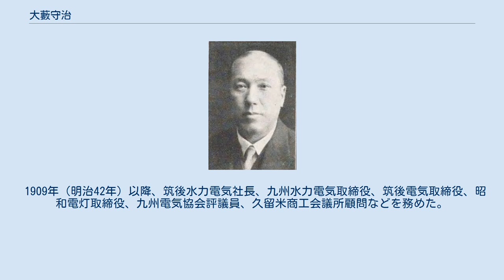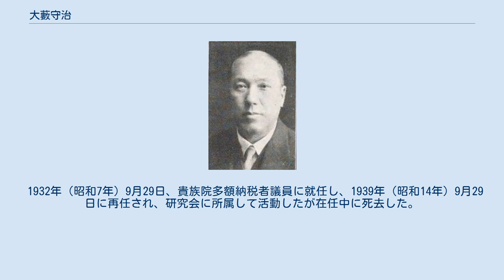大藪守治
大藪守治 大藪 守治（おおやぶ もりじ、1883年（明治16年）10月14日 - 1945年（昭和20年）10月15日）は、日本の実業家、政治家。
 福岡県久留米市苧扱川町（現:久留米市本町）で、実業家・大藪房次郎の三男として生まれる。
両替町（現: 城南町）に分家した。
早稲田大学を修了後、欧米に遊学した。
 1909年（明治42年）以降、筑後水力電気社長、九州水力電気取締役、筑後電気取締役、昭和電灯取締役、九州電気協会評議員、久留米商工会議所顧問などを務めた。
筑後水力電気が九州水力電気に合併した際に、その分配金について紛争が生じたが、他の重役よりも社員を優先する立場に立って処理を行った。
 また、久留米教育支会からの強い要望を受けて、1928年（昭和3年）3月、有馬頼寧との共同経営で久留米昭和高等女学校を設立し、翌年4月に開校した。
その後、同校は久留米家政女学校の後身校と合併し、現在は福岡県立久留米高等学校となっている。
 1932年（昭和7年）9月29日、貴族院多額納税者議員に就任し、1939年（昭和14年）9月29日に再任され、研究会に所属して活動したが在任中に死去した。